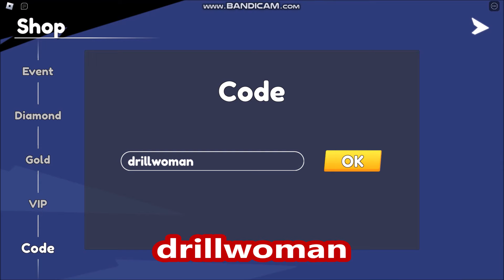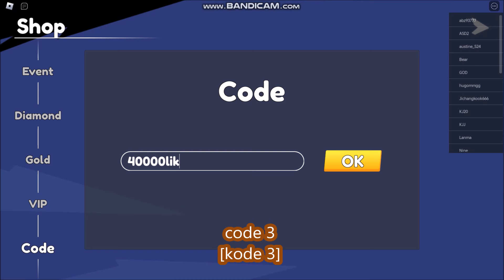*NEW CODES* [🧻EVENT] Skibidi Toilet Battle ROBLOX | SEPTEMBER 21, 2024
- NEW CODES
- [🧻EVENT]
- ALL CODES